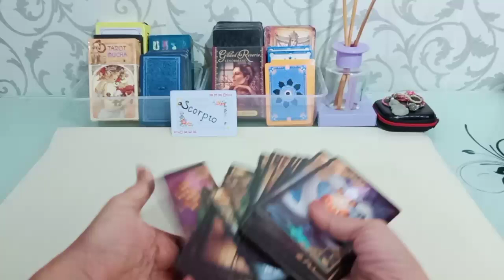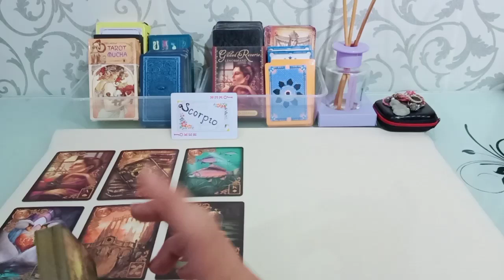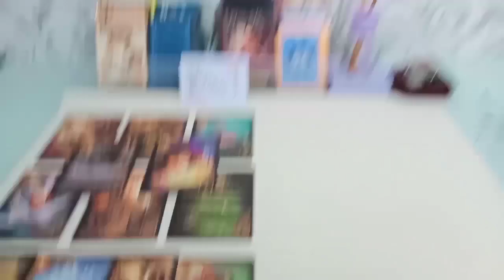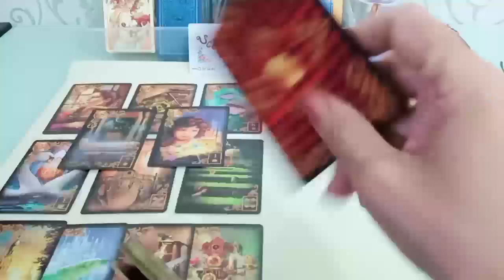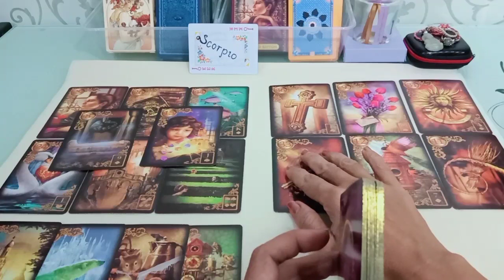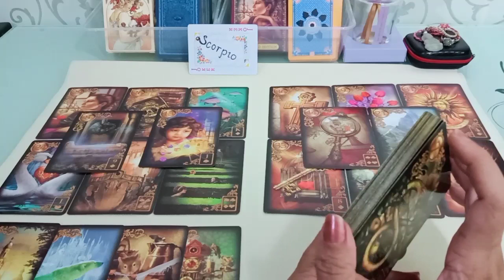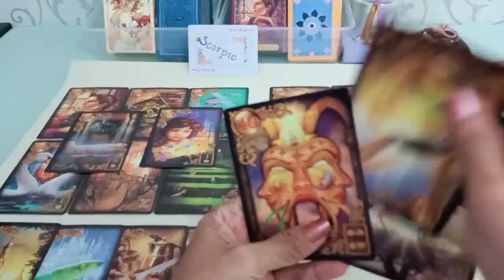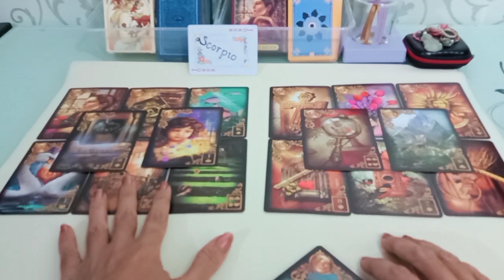❤TIMELESSREADING❤SCORPIO, SETELAH KITA BERPISAH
General reading